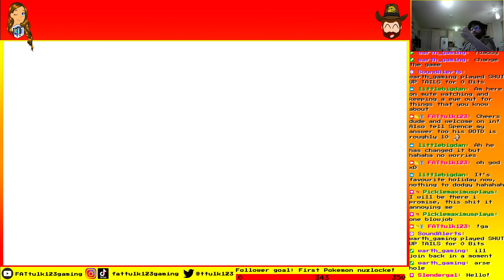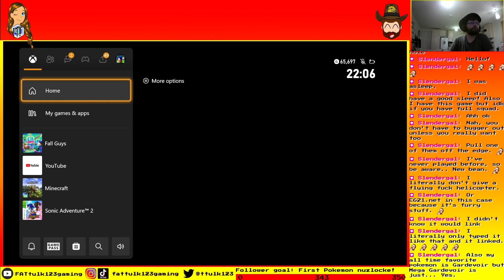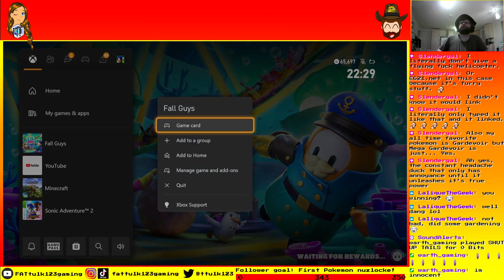Fallguys (LiveS) - Flicking some beans!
Well Warth was feeling merciful for his choice of "Mod's choice Monday" as we relax with some chaotic fun in Fallguys! What I personally describe as Takeshi's castle: The video game, come and join us as we run through many obstacle courses with our bean like pals.